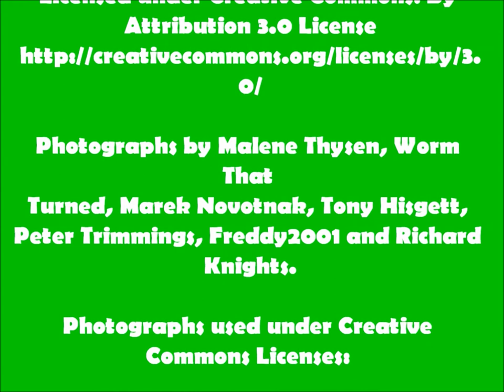Flying Hare | Remastered Hare Poem | TigerPoet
A poem about an anthropomorphic hare chilling with his friends on a riverbank in the countryside. Featuring Flying Hares, Roving Otter, Father Vole, Smoking Goose, J. B. Mink, mallard ducks, rabbits, barn swallows and skylarks.

Photographs by Malene Thysen, Worm That Turned, Marek Novotnak, Tony Hisgett, Peter Trimmings, Freddy2001 and Richard
Knights.

Changes made: Pictures used as part of the video.